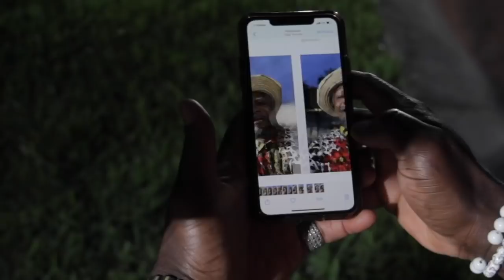Gad sa Bicha fè yon koup ki mandel sèvis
Produced by Pro Vision